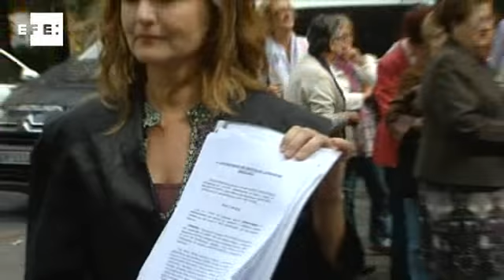Denuncian que 16 000 presos se quedarán sin defensa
Sevilla, 18 oct (EFE).- (Imágenes: Juan Pedro Ortiz). Varias decenas de abogados del turno de oficio penitenciario, ataviados con sus togas, se han manifestado hoy frente a la Consejería de Justicia en Sevilla para protestar por el "desmantelamiento" de un servicio del que se benefician 16.000 presos en las cárceles andaluzas.